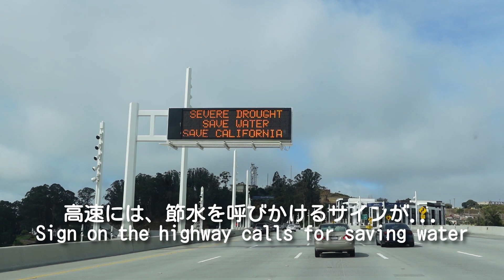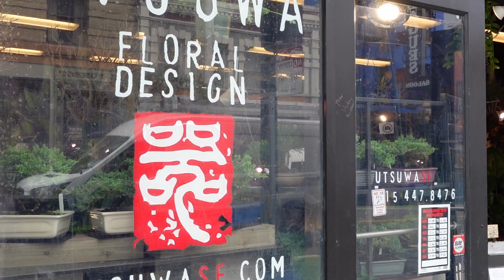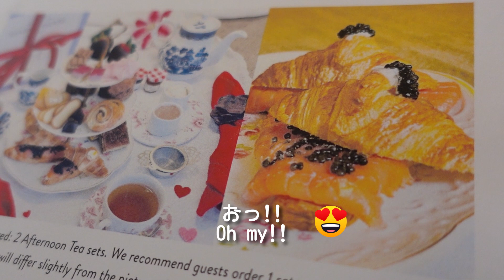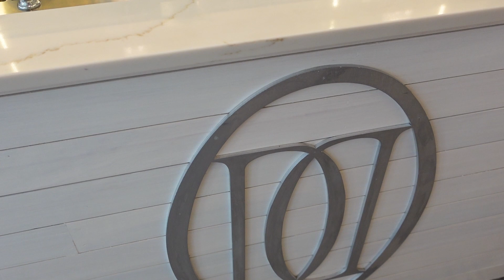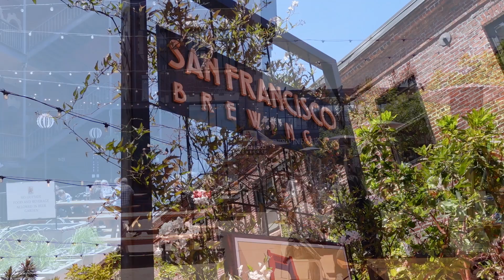サンフランシスコ・アフタヌーンティー/ギラデリスクエア【国際結婚・海外生活】Afternoon tea in San Francisco/Ghirardelli Square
こんにちは！ 🤗
 パン、お菓子を作るのも食べるのも大好きなカリフォルニア在住の主婦です。私のチャンネルでは、我が家で作るアメリカ、日本のレシピ、生活の様子などを動画にしています。

❤お時間ございましたら @Ms R At Home  にて私の他の動画もご覧ください。

曲名 『Orange』『Again』『Wait』『Log Cabin』『Time』『Blanket』
作曲　RYUITO

Hi! 🤗
I’m a homemaker living in CA who loves to eat and bake.
In my channel, I'm sharing the American and Japanese recipes we make at our home.
Also our life in the videos.

Song title ‟Orange”   ‟Again”   ‟Wait”   ‟Log Cabin”   ‟Time”    ‟Blanket”
Composer RYUITO